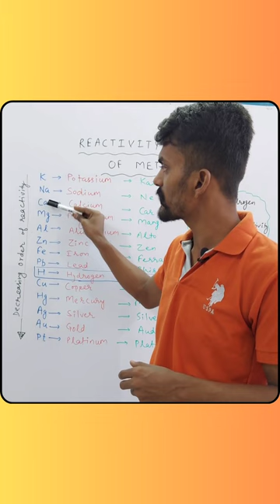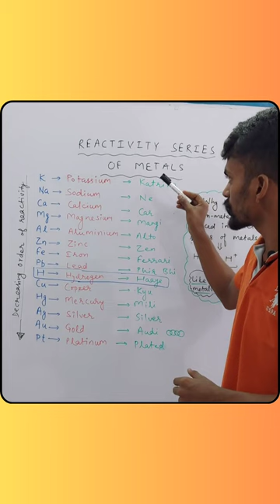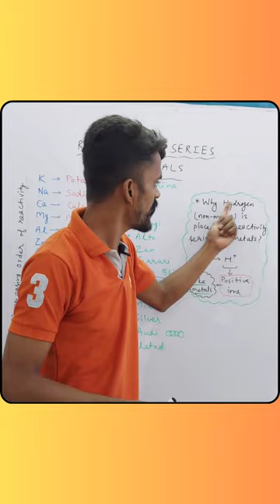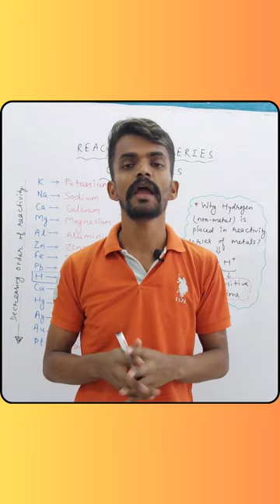Reactivity Series of Metals | Class 10th | Science | CBSE | RBSE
About Today's Lecture :
Science | Reactivity Series of Metals